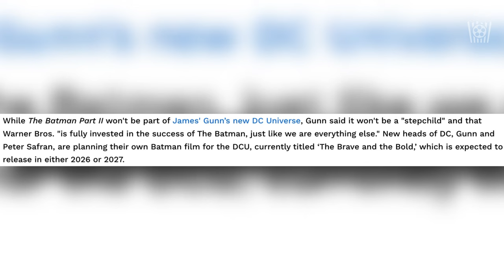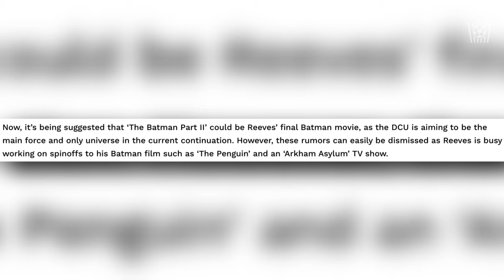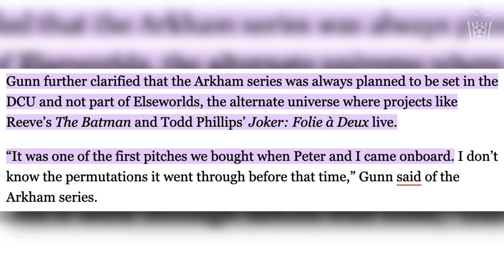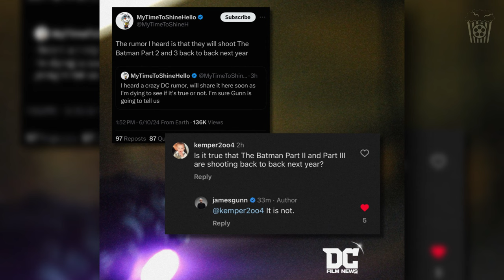Is It BAD NEWS For The BATMAN Part 2! | DC Films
Matt Reeves DC Batman sequel seems to be getting pushed back further and further. Now we are hearing it’s going to be pushed back again beyond October 2026. Now this sucks and it’s got a lot of people worried that the film is going to be cancelled so let’s break it down and work out if people should actually be worried about the fate of this movie.